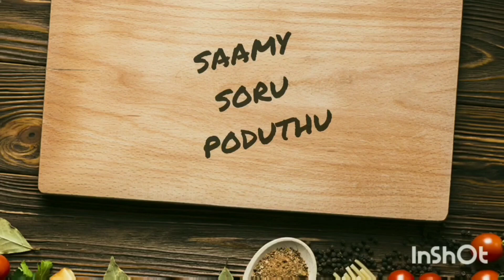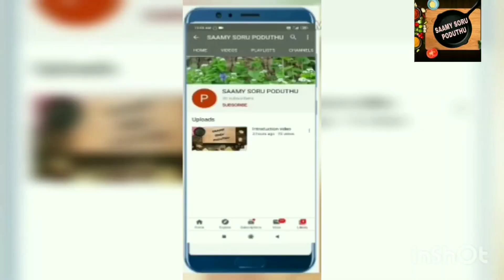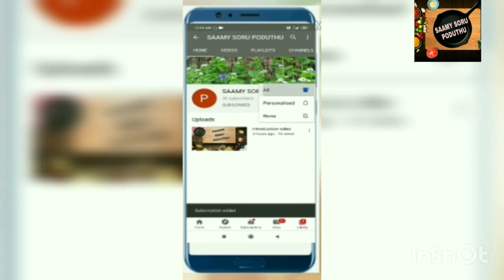STUFFED ONION RINGS in Tamil | Snack recipe in Tamil | Easy and interesting 5mins recipe for kids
STUFFED ONION RINGS RECIPE
Ingredients:
Onions-as per your requirement
(Cut it into rings)

For stuffing:
Boiled potato-2
Boiled Chicken - as per your requirement (optional)
Hand full of Coriander leaves

To fry:
Eggs-2
Maida-5 tbsp
Breadcrumbs
Oil to fry
Fry it in medium flame

Snack recipe in Tamil | Stuffed onion rings | easy and interesting snack recipe for kids | 5 mins Cooking